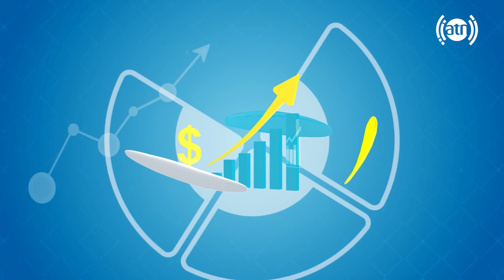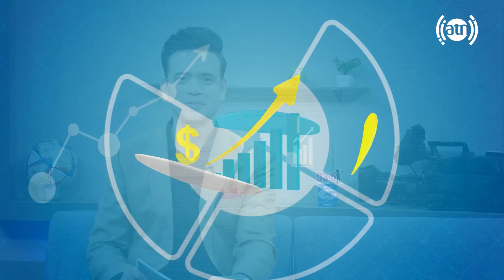Ramadan Naat performed by Hamed Fazli / اجرای نعت رمضانی به صدای حامد فضلی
اجرای نعت رمضانی به صدای حامد فضلی
Ramadan Naat performed by Hamed Fazli